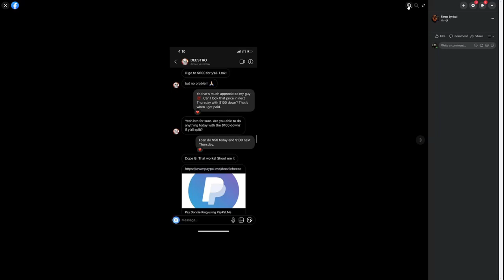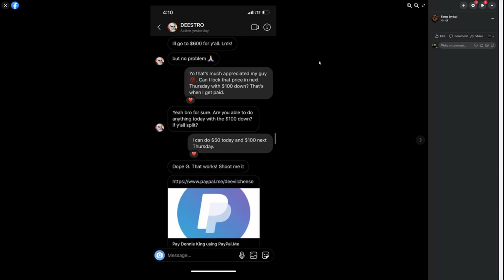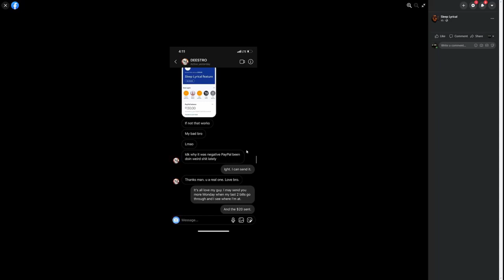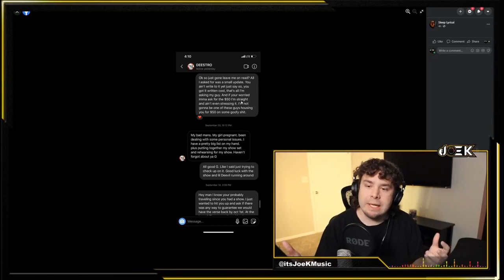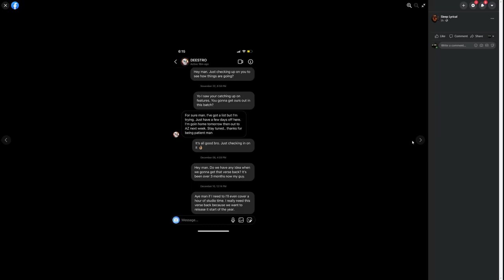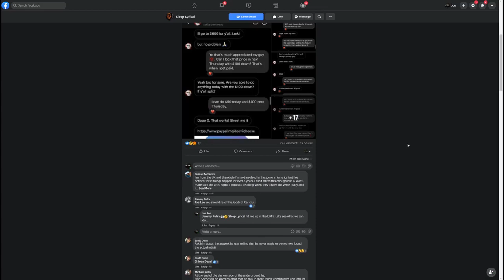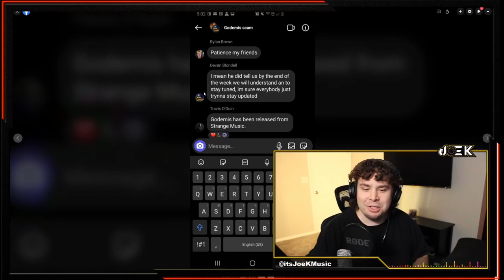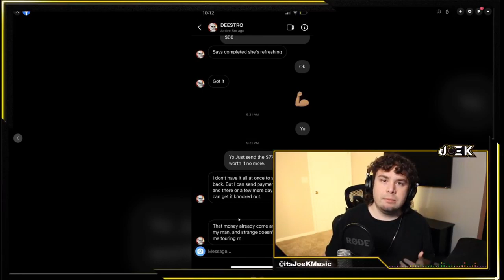GODEMIS of CES CRU Fired From STRANGE MUSIC | Caught Scamming Underground Rappers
GODEMIS of CES CRU Fired From STRANGE MUSIC | Scams Underground Rapper. Strange Music Artist Godemis has supposedly been fired from the label and has been caught ripping off underground rappers on feature verses and art work. Rapper by the name Sleep Lyric and several others come forward with evidence of fraud. Strange Music CEO, Travis O'Guin says in group chat that Godemis is no longer part of Strange Music.

Check me out on Spotify, iTunes, Amazon Music, and all other music streaming services!